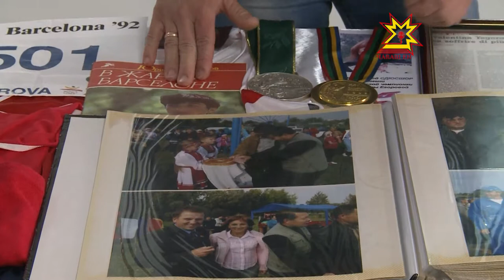«Ылтăн тени тутăхмасть»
25 çул каялла Барселона хулинче иртнĕ Олимп вăййине аслăрах ÿсĕмри кашни чăваш ас тăвать. Ун чухне Муркаш районĕнчи ИсетЕрккĕ ялĕнчи Валентина Егорова тăван çĕр-шыва Испанире çĕнсе илнĕ медаль парнеленĕ. Чĕрĕк ĕмĕр каялла çурла уйăхĕн 1-мĕшĕнче тунă пысăк çĕнтерĕве манмаççĕ чăвашра. Сумлă спортсмена халалласа Шупашкарти тĕп стадионта, унтан пăр керменĕнче Олимп кунĕ иртрĕ.